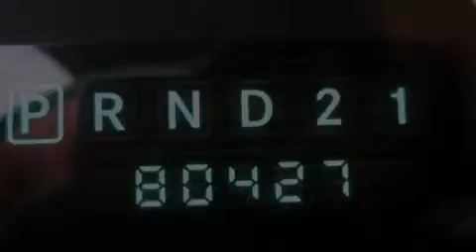2007 Dodge Ram 1500 Para La Venta en Fort Smith AR 72908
Haz clic aquí para ver el precio Hemos tenido el honor de servir a la zona de Fort Smith AR , le prometemos que su experiencia superará sus expectativas ! Year : 2007 Make : Dodge Model : Ram 1500 Engine : Motor con 8-Cil de 4.7L Trans . : Transmisión Automática Millaje : 80,427 Stock : 7S178431 Breeden Dodge Chrysler Jeep 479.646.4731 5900 Highway 71 S Fort Smith , AR 72908